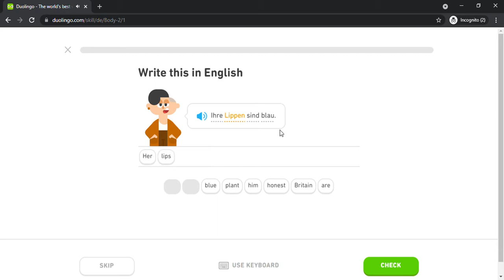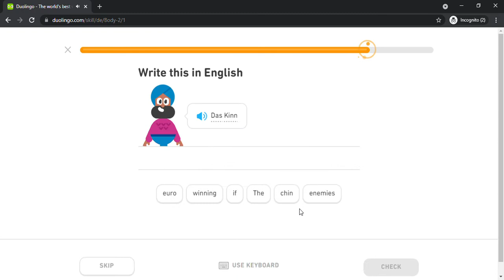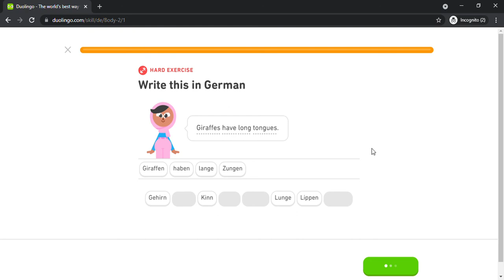Duolingo #1324 German - English (Part 1 - Body 2)